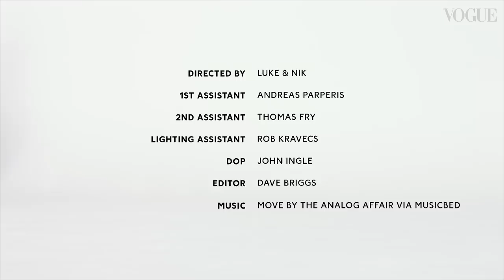John Lewis & Partners’ Timeless Contemporary Wardrobe | British Vogue & John Lewis And Partners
"We provide the tools, you tell the story" is John Lewis & Partners' mantra for its newly unveiled line. With an elevated core range, the 300 versatile pieces offer the elements to build a timeless contemporary wardrobe, or to add to an existing one, within which each customer can curate ensembles to suit their own aesthetic.